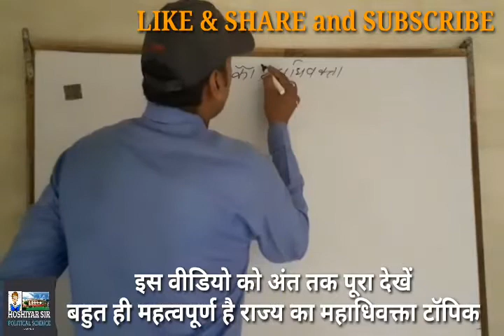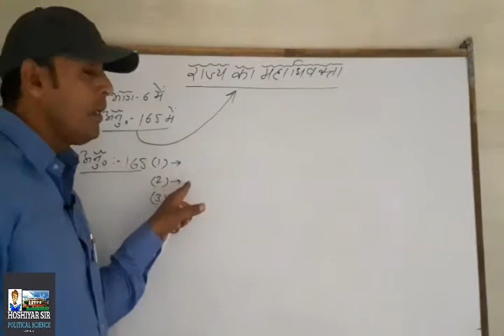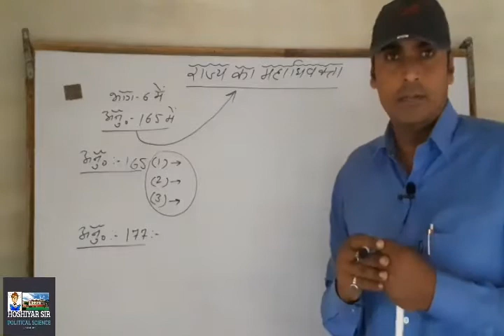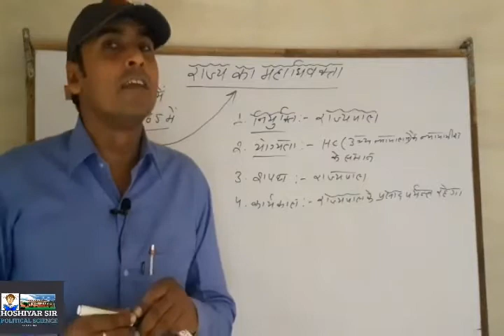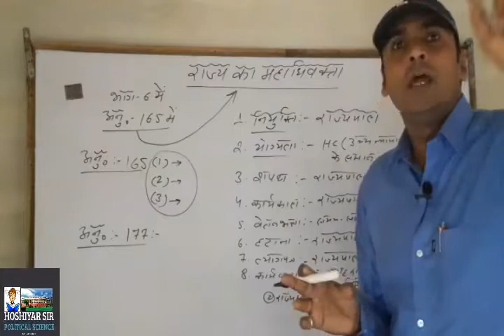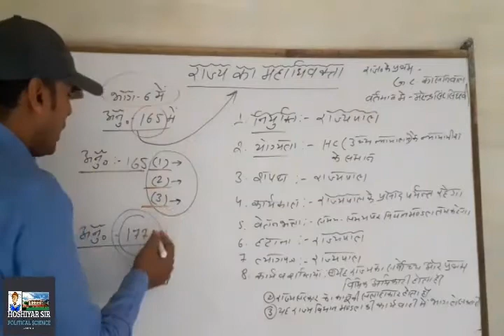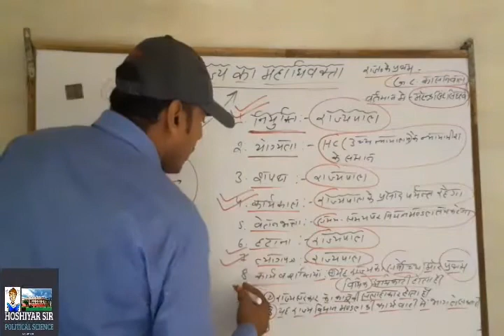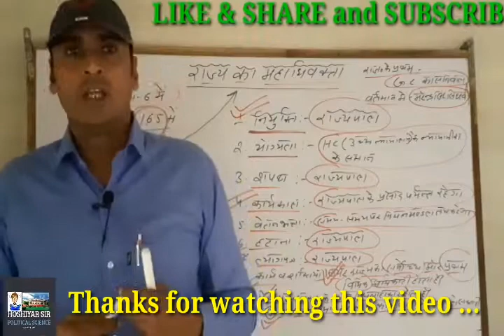राज्य का महाधिवक्ता||Advocate-General || अनुच्छेद 165|| महाधिवक्ता का पद|| संविधान में महाधिवक्ता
राज्य का महाधिवक्ता
राज्य महाधिवक्ता का पद
भारतीय संविधान में महाधिवक्ता का पद
Advocate-General
अनुच्छेद 165
महाधिवक्ता का संविधानिक पद
महाधिवक्ता के कार्य व शक्तियां